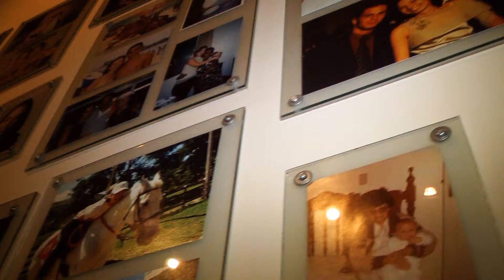TRAILER CASAMENTO PAULA + GIULIANO